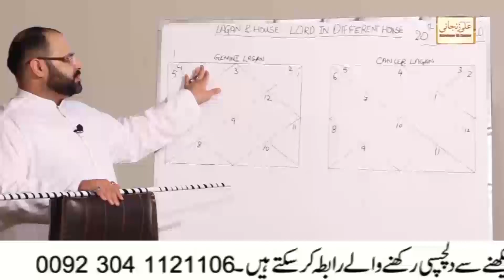Aj ka Din | Daily Horoscope 07 November 2020 | Astrology Numerology Astrologer Ali Zanjani Personal